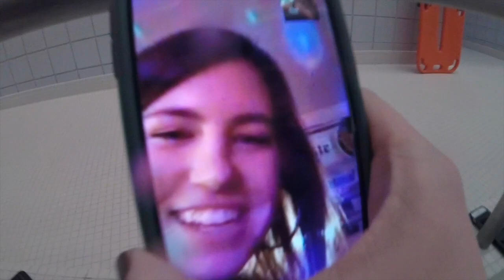LETS GO FOR A SWIM!! || GoPro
This video is about LETS GO FOR A SWIM!! || GoPro